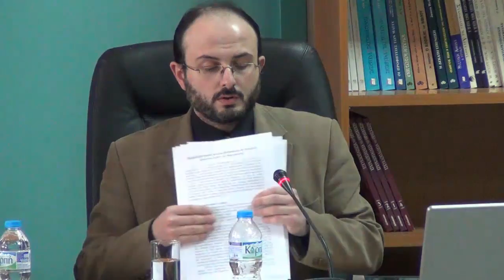Νίκος Νησιώτης - Εισήγηση κ. Γεωργίου Βλαντή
Παρακολουθήστε την εισήγηση του κ. Γεωργίου Βλαντή, με θέμα «Ορθόδοξη Θεολογία και φιλοσοφία σε διάλογο: Πίστη και σκέψη στο Ν. Νησιώτη», που εκφωνήθηκε στο Συνέδριο της σειράς: Θεολογικές Προσωπογραφίες ΙΙ, Νίκος Νησιώτης, ο Οικουμενικός Θεολόγος της Ορθοδοξίας, στο Συνεδριακό Κέντρο Θεσσαλίας, το Σάββατο 6 Απριλίου 2013.